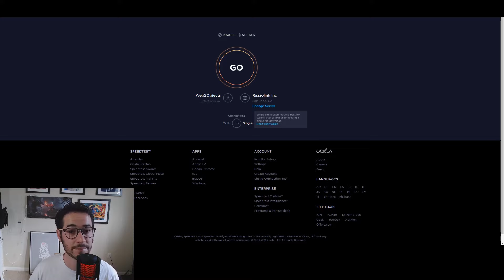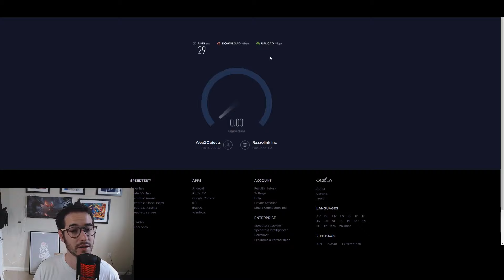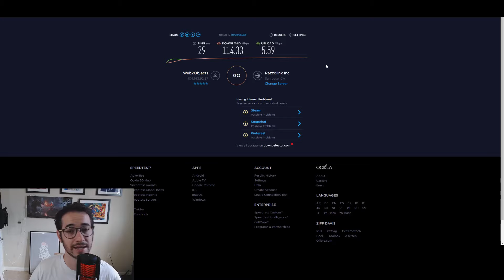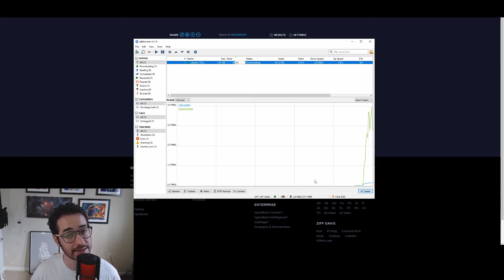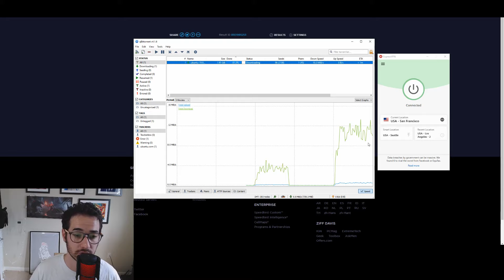ExpressVPN vs Windscribe Speed Test - WHICH IS FASTER?